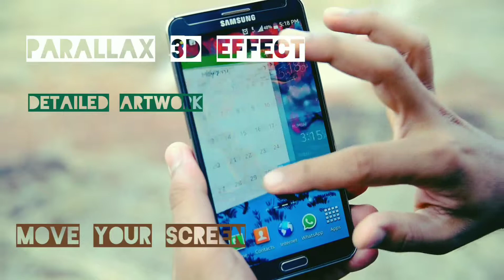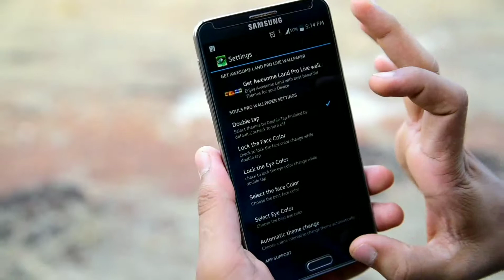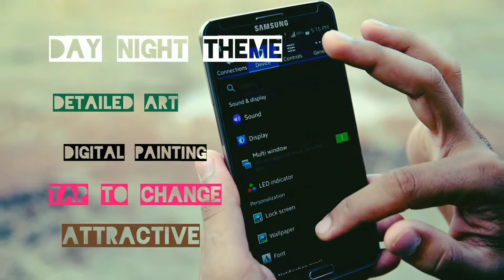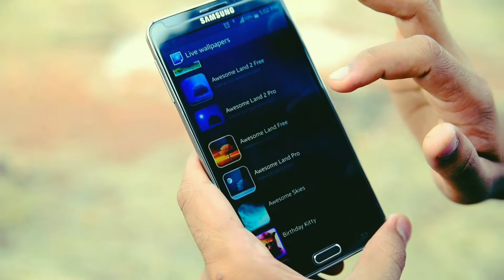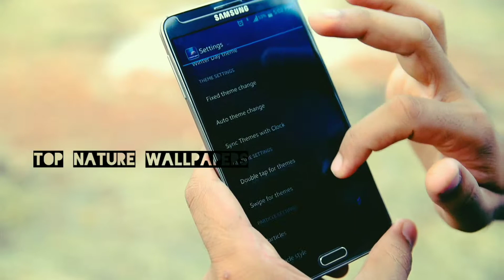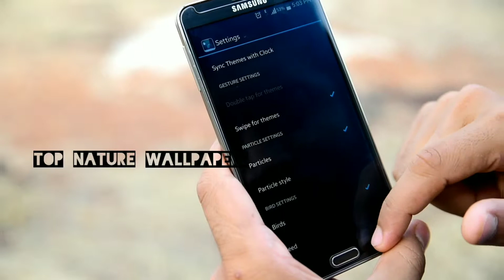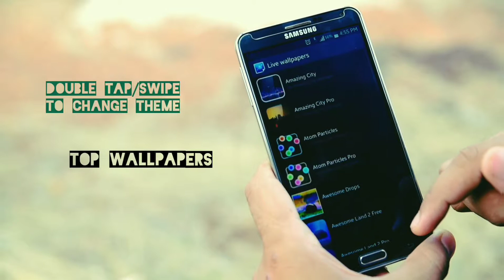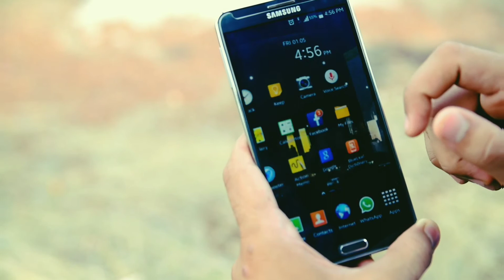Beautiful Eyes : Look at me Live wallpaper for android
Thank you SOO MUCH !! Download Eyes that will always watch you and follow your fingers on the screen.Bring this awesome piece of artwork on your device.Artwork Painted on Paper with watercolor, inks and comic marker.Feel the quality of traditional artwork at its best on your favorite device